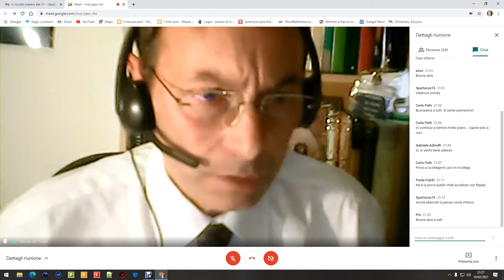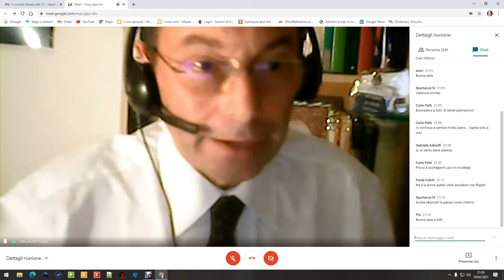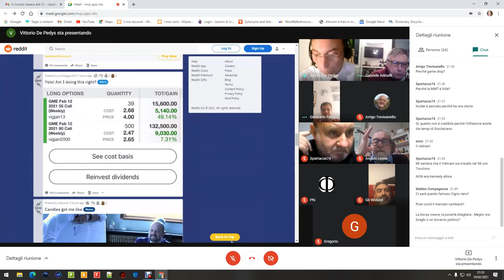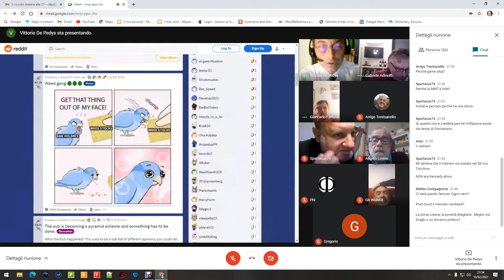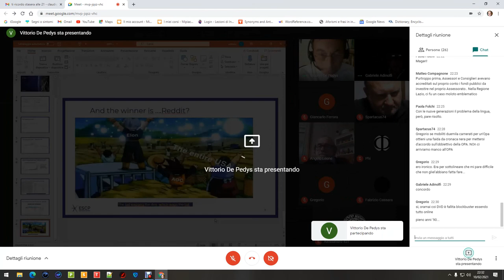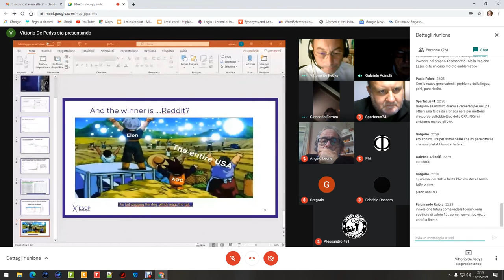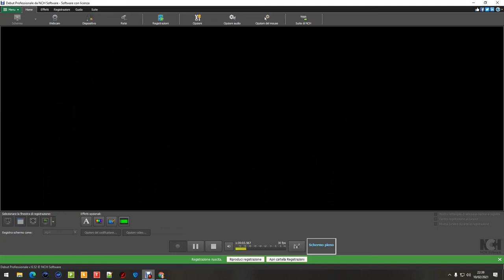Gamestop: la Borsa o la vita?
L'attacco agli hedge funds a Wall Street apre la strada a un'era nuova? Che c'è di vero sull'ipotetica rivincita popolare?